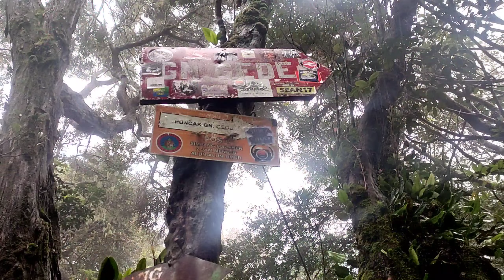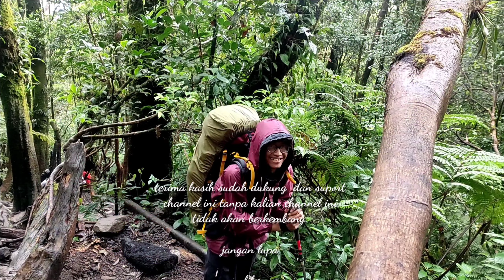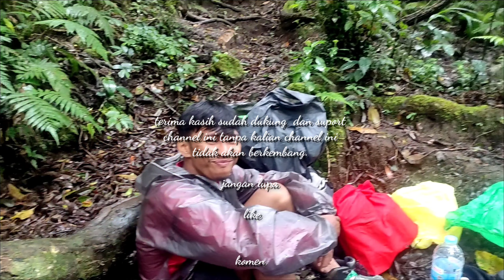ahkir dari perjalanan gunung gede - melawan alam #2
gaes. . .
di part 2 akhir dari perjalanan gunung gede..
terima kasih sudah dukung dan suport ya
tanpa kalian channel ini tidak akan berkembang